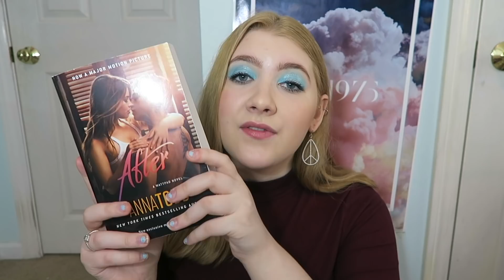LET'S READ AFTER TOGETHER! | After-A-Thon Announcement